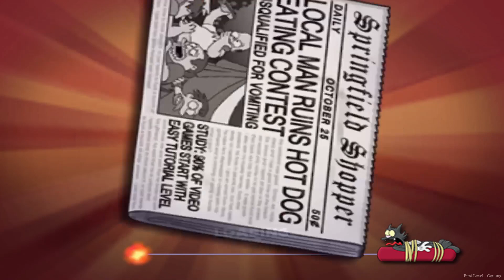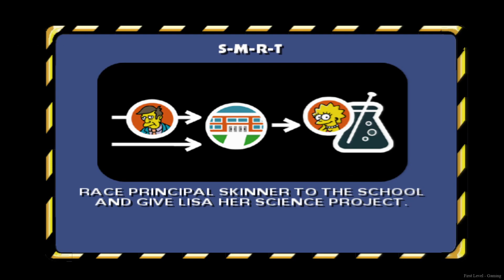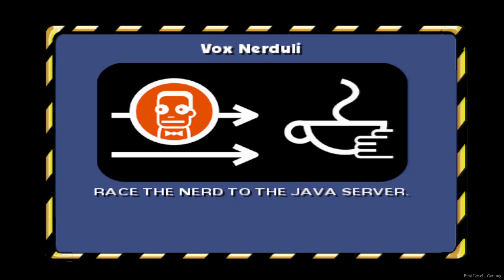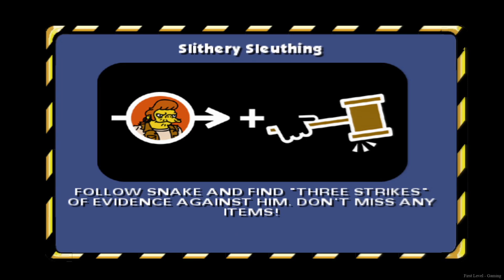The Simpsons: Hit & Run - Full Game Playthrough | Longplay - PS2 - PCSX2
The Simpsons: Hit & Run full game playthrough/walkthrough/longplay. PCSX2 worked very well overall but my pc did lag in a few parts, but im assuming its because my PC is a bit old so should run fine on a "newer" PC

PCSX2 emulator used.

The Simpsons: Hit & Run is a 2003 action-adventure game developed by Radical Entertainment and published by Vivendi Universal Games. It is based on the American animated sitcom The Simpsons, and is the twenty-second installment in the Simpsons series of video games.

The game follows the Simpson family and their friend Apu Nahasapeemapetilon, who witness many strange incidents that occur in Springfield; security cameras, mysterious vans, crop circles, and a "new and improved" flavor of the popular soft drink Buzz Cola that causes insanity. Taking matters into their own hands, they discover numerous shocking secrets, and soon realize these incidents are part of a larger alien conspiracy, caused by Kang and Kodos. The gameplay largely focuses on exploration and missions; players often race enemies and interact with supporting characters on timed quests. The game also features many elements found in role-playing games, such as explorable worlds and side tasks.

Beginning in early 2002, the development of The Simpsons: Hit & Run was extensive. The team sought to differentiate the game from The Simpsons: Road Rage, deeming their new entry into the franchise required a different direction. The game was heavily inspired by the Grand Theft Auto series, and the development team re-purposed the open-world design and nuanced character development for the game. This encouraged collaboration with the show's writers and cast, who helped craft the story and dialogue. It was released in September 2003 for the GameCube, PlayStation 2, and Xbox. It was then ported to Microsoft Windows two months later.

Upon release, it received positive reviews from video game critics, with praise particularly focused on the interpretation of The Simpsons television series as a video game, its parodical take on Grand Theft Auto III, and graphics, while criticism mostly surrounded some aspects of gameplay, such as bugs and glitches. It is often considered to be the best Simpsons tie-in game and has gained a cult following. The game was also a commercial success, with recorded sales of over 3 million worldwide. It received the award for Fave Video Game at the 2004 Nickelodeon Australian Kids' Choice Awards. On the PlayStation 2, GameCube, and Xbox, it earned Greatest Hits, Player's Choice, and Platinum Hits respectively.